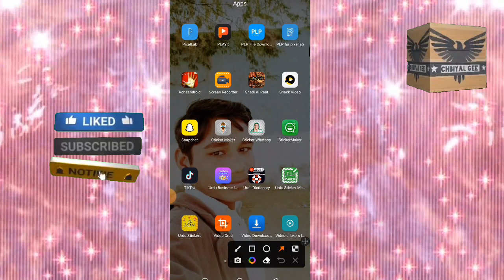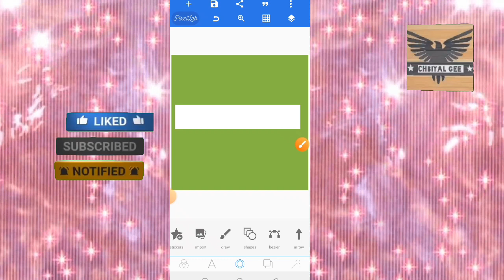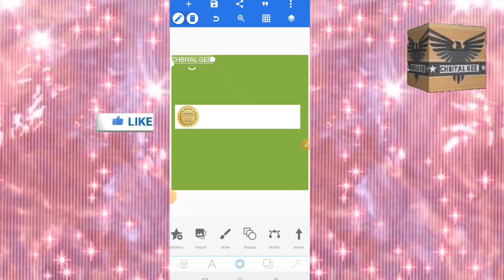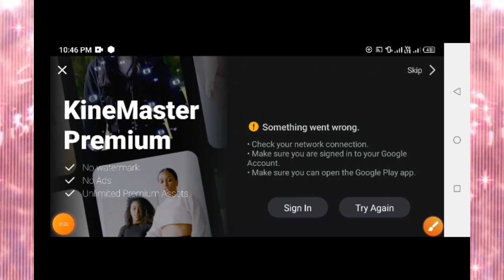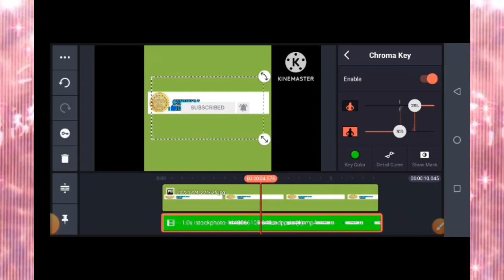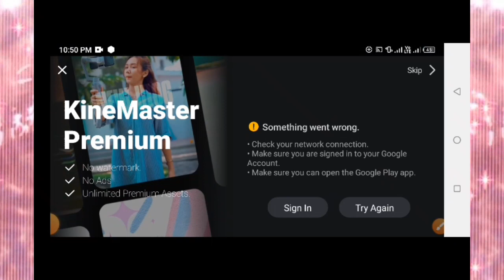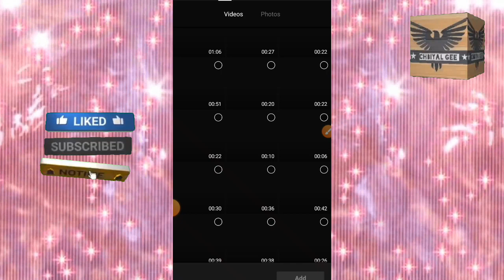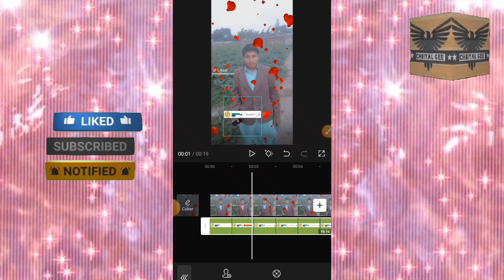Learn how to install and create a subscribe button on mobile/سبسکرائب بٹن لگانا اور بنانا سیکھیں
سبسکرائب بٹن لگانا سیکھیں اور بنانا سیکھیں فری